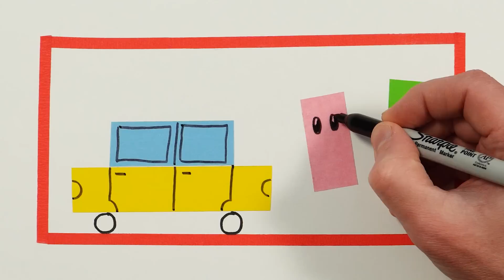Airplane Drawing, Painting and Coloring for Kids & Toddlers | How to Draw, Paint Basics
Let's learn how to draw an airplane easy drawings together. Come and paint with me...